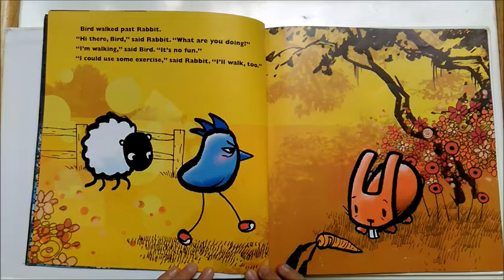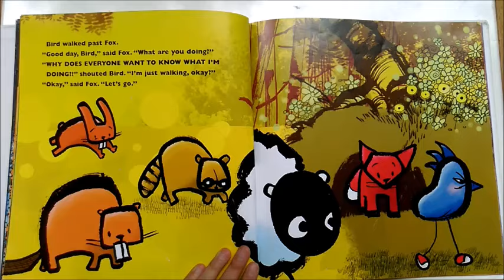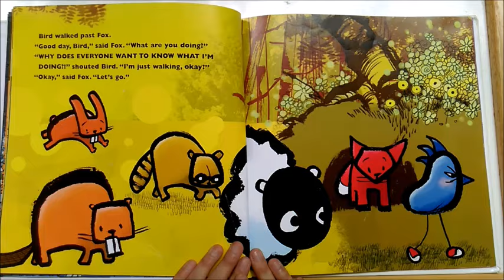Grumpy Bird by Jeremy Tankard As Read by Sophia Yang